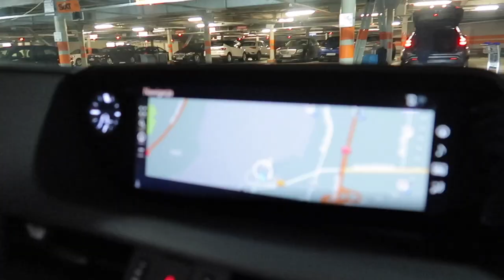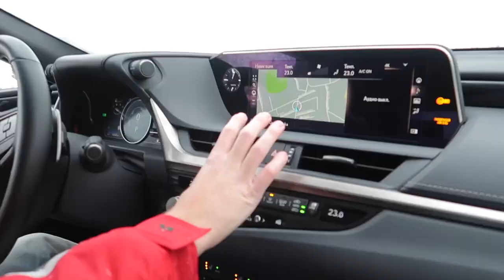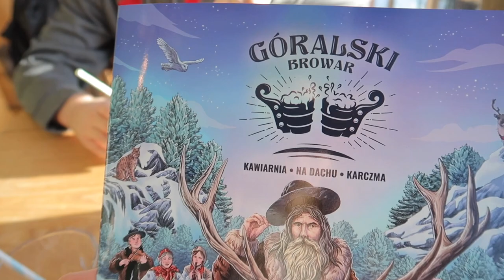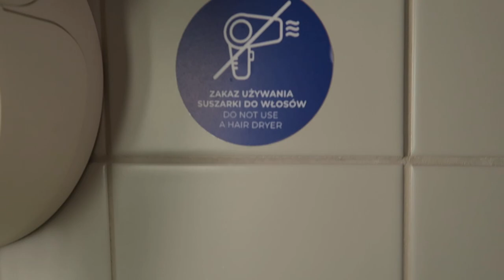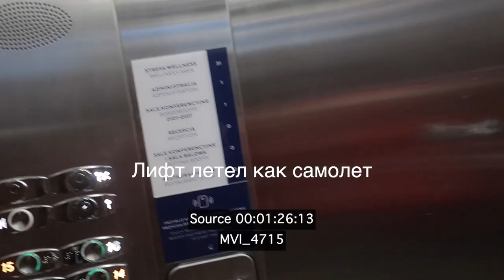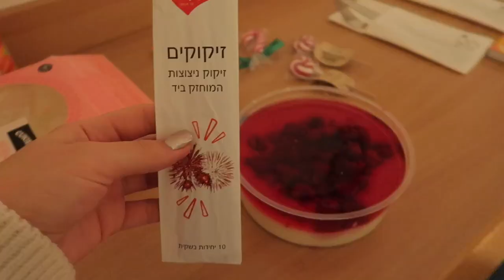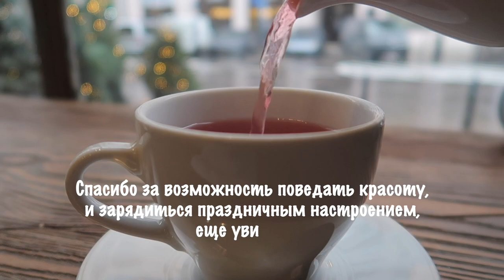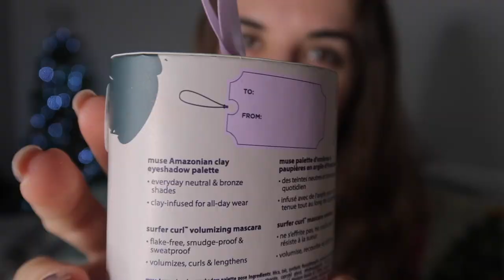VLOG: ПУТЕШЕСТВИЕ ПО ЗИМНЕЙ ПОЛЬШЕ | СКАЗОЧНЫЙ ГОРОД И МНООГО СНЕГА 😍 большой выпуск 2022✈️🇵🇱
Привееет😍
сегодня я делюсь самым сказочным, атмосферным и праздничным видео!

В этом видео мы побывали в Польше, в самом сказочном городе Закопане, и в Варшаве, хочу передать вам всю праздничную атмосферу, показать природу и мнооого снега❄️😍